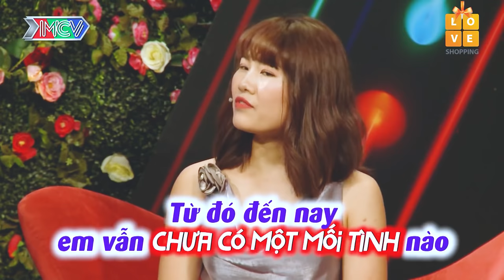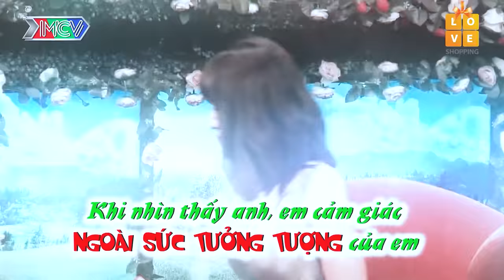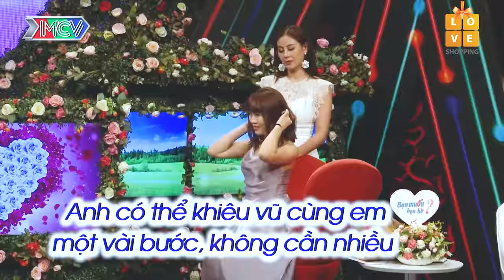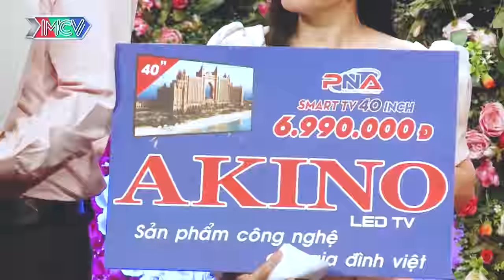Dù đẹp trai như tài tử Lương Thế Thành nhưng nhà gái vẫn quay xe, hẹn hò